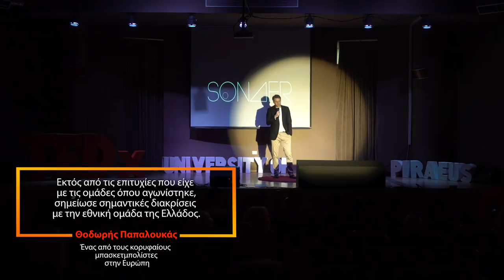Δημιουργούμε το μέλλον παρατηρώντας το παρελθόν | Thodoris Papaloukas | TEDxUniversityofPiraeus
"We Create the Future by Observing the Past" Using examples from his career Thodoris Papaloukas showed what the life of an athlete who has decided to become a professional is like, he talked about how basketball has shaped his character and about the perks of putting exercise in our daily life.
Anyone interested in the world of sports knows Thodoris Papaloukas. He is a top basketball player in Europe, who apart from his success in the teams he played for, he also found great success during his years playing for the Greek National Basketball Team. This talk was given at a TEDx event using the TED conference format but independently organized by a local community.